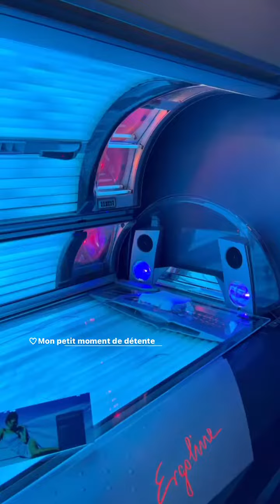CYNTHIA MAKHOUL - 30 Mars 2022